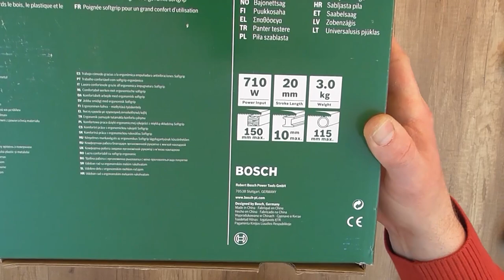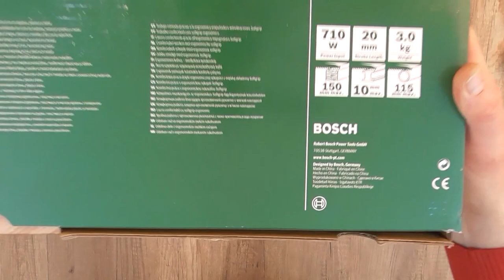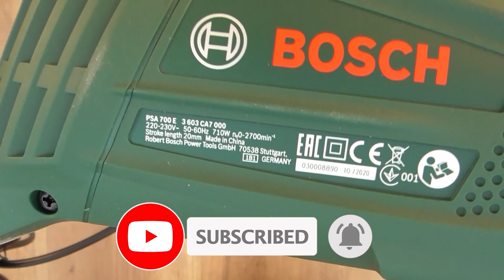Unboxing BOSCH PSA 700 E 710W Sabre Saw - Bob The Tool Man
BOSCH PSA 700 E 710W Sabre Saw (06033A7070)
For links to purchase the products in this video CLICK SHOW MORE ⬇⬇⬇⬇⬇⬇⬇⬇⬇⬇⬇⬇⬇⬇

✅ Bosch PSA 700 E Sabre Saw

▶ BOSCH PSA 700 E 710W Sabre Saw Specifications:
Power input: 710 W
Cut thickness in wood: 150 mm
Cut thickness in steel: 10 mm
Saw blade stroke: 20 mm
Machine weight: 3,0 kg

Functions:
Bosch SDS
Softgrip

Includes:
1 saw blade for wood S 2345 X

The Tool Man is a participant in the Amazon Services LLC Associates Program, an affiliate advertising program designed to provide a means for us to earn fees by linking to Amazon.com and affiliated sites.